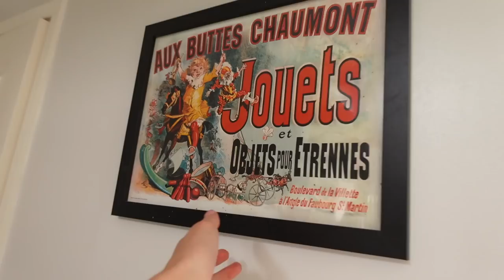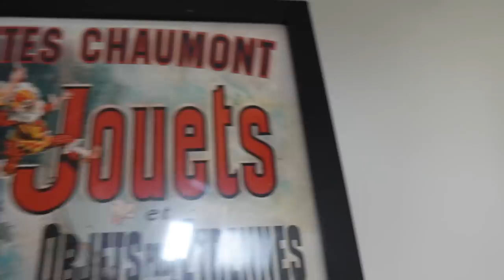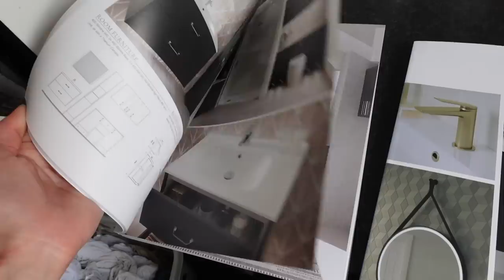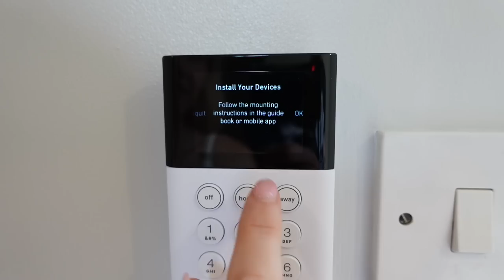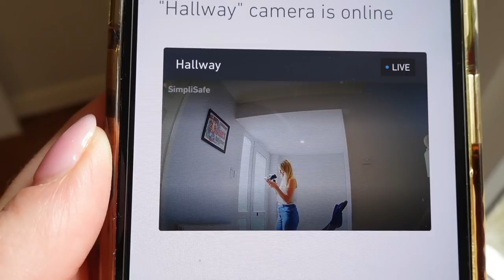SETTLING IN TO OUR NEW HOME & GETTING STUFF DONE! | home security system, cleaning + paint samples!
We've been in our new home for 2 weeks now and I can't believe how much it already feels like home! We're settling in to our new home now, setting up our security system, choosing paint samples and making big plans!

MY NEW CAMERA
MY LIGHTING